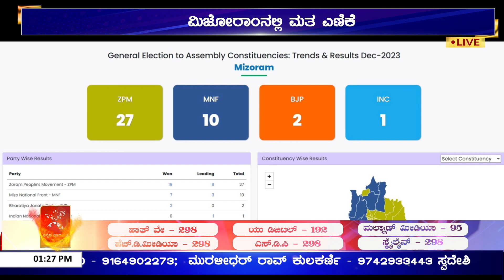ಮಿಜೋರಾಂನಲ್ಲಿ ಮತ ಎಣಿಕೆ, ಸ್ಪಷ್ಟ ಬಹುಮತದತ್ತ ZPM ಬೆಳಗ್ಗೆ 8 ಗಂಟೆಯಿಂದಲೆ ಮತ ಎಣಿಕೆ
ಪಂಚ ರಾಜ್ಯ ಚುನಾವಣೆಯ ಭಾಗವಾಗಿರುವ ಮಿಜೋರಂನ ೪೦ ಕ್ಷೇತ್ರಗಳಲ್ಲಿ ಮತ ಎಣಿಕೆ ಪ್ರಕ್ರಿಯೆ ಮುಂದುವರೆದಿದ್ದು, ಆಡಳಿತಾರೂಢ ಮಿಜೋ ನ್ಯಾಷನಲ್ ಫ್ರಂಟ್ , ವಿರೋಧ ಪಕ್ಷವಾದ ಜೋರಾಮ್ ಪೀಪಲ್ಸ್ ಪಾರ್ಟಿ ಮತ್ತು ಕಾಂಗ್ರೆಸ್ ನಡುವೆ ನಡುವೆ ಪೈಪೋಟಿ ಏರ್ಪಟ್ಟಿದೆ. ಬೆಳಗ್ಗೆ ೮ ಗಂಟೆಯಿಂದಲೇ ಮತ ಎಣಿಕೆ ಪ್ರಕ್ರಿಯೆ ನಡೀತಾ ಇದ್ದು, ಜೆಡ್‌ಪಿಎಂ ೨೯ ಸ್ಥಾನಗಳಲ್ಲಿ, ಎಂಎನ್‌ಎಫ್ ೮  ಮತ್ತು ಕಾಂಗ್ರೆಸ್ ೨ ಸ್ಥಾನಗಳಲ್ಲಿ ಮುನ್ನಡೆ ಸಾಧಿಸಿದೆ. ಮಿಜೋರಾಂನಲ್ಲಿ ಮತ ಎಣಿಕೆಗೆ ಬಿಗಿ ಭದ್ರತೆ ಏರ್ಪಡಿಸಲಾಗಿದೆ. ಮಿಜೋರಾಂ ವಿಧಾನಸಭೆಗೆ ನವೆಂಬರ್ ೭ರಂದು ಮತದಾನ ನಡೆದಿದ್ದು, ಶೇ.೮೦.೬೬ರಷ್ಟು ಜನರು ಮತ ಹಕ್ಕು ಚಲಾಯಿಸಿದ್ದರು. ತೆಲಂಗಾಣ, ಛತ್ತೀಸ್‌ಗಢ, ರಾಜಸ್ಥಾನ, ಮಧ್ಯಪ್ರದೇಶ ವಿಧಾನಸಭೆ ಫಲಿತಾಂಶ ಭಾನುವಾರ ಪ್ರಕಟವಾಗಿದ್ದು, ಇಂದು ಮಿಜೋರಾಂ ಫಲಿತಾಂಶ ಪ್ರಕಟವಾಗಿದೆ. ಮಿಜೋರಾಂನ ಜನರಿಗೆ ಡಿಸೆಂಬರ್ ೩ರ ಭಾನುವಾರ ವಿಶೇಷ ಪ್ರಾಮುಖ್ಯತೆಯ ದಿನವಾಗಿದ್ದರಿಂದ ಮತ ಎಣಿಕೆ ದಿನಾಂಕವನ್ನು ಒಂದು ದಿನ ಮುಂದೂಡಲಾಗಿತ್ತು.